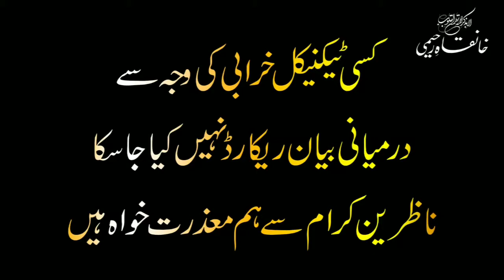Zakat Ke Fazayil Aur Masayil HD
HABIBUL UMMAT HAZRAT MOULANA Dr Md IDRIS HABBAN RAHEEMI (M.D)
(KHALIFA WA MAJAZ HAZRAT HAZIQUL UMMAT (R.A)
PLACE:
IN MAJLIS-E-RAHEEMI, KHANQAH-E-RAHEEMI, DARUL ULOOM MOHAMMADIA, GANGONDANAHALLI BANGALORE 39
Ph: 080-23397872